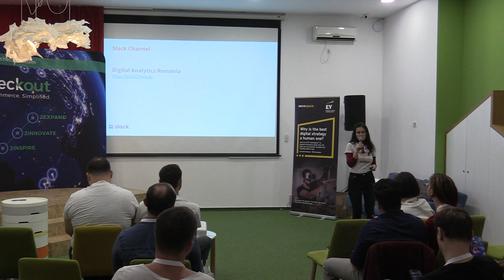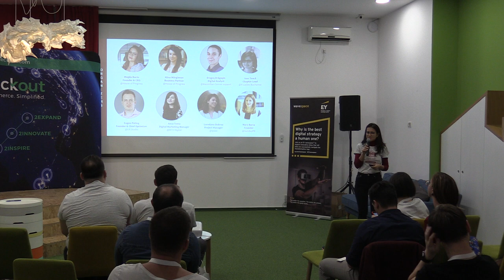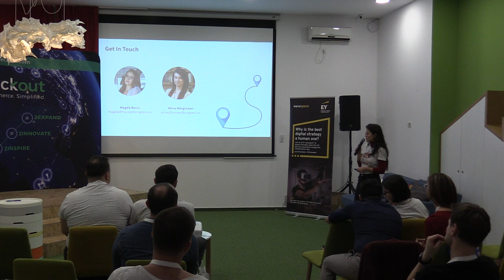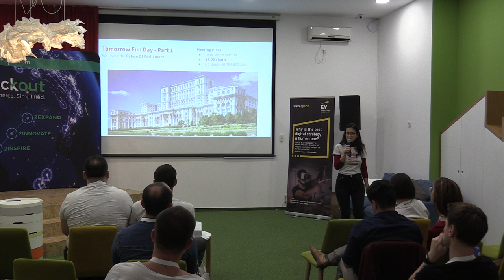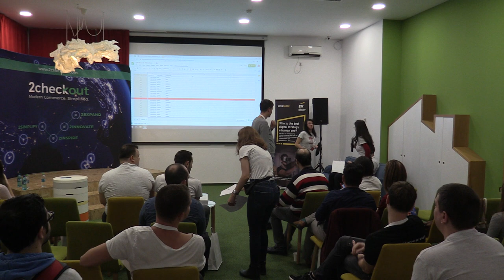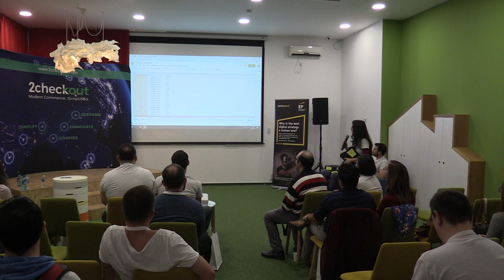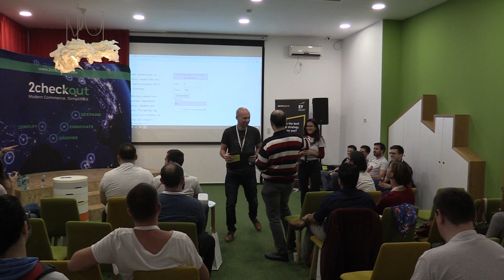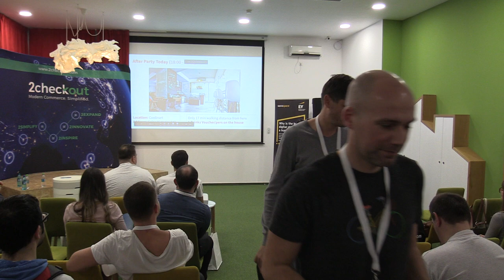(11) Magda Baciu, MCB Lead Organizer - Closing Session & Wrap Up (MeasureCamp Bucharest, 2019.11.02)